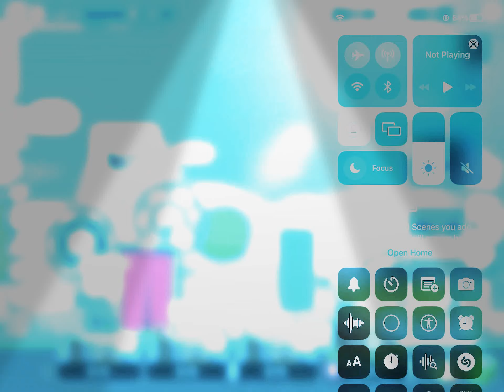Me Defeating CraZyBoT using glitch. | Super Tank Rumble